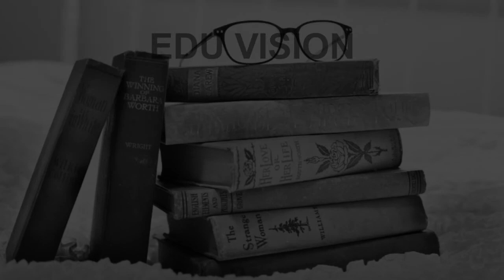Schools around Navi Peth Pune CBSE, Govt, Private, International | Edu Vision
Must Watch.. Best Schools around Navi Peth Pune - CBSE, Govt, Private, International

Listed Schools:
Delhi Public School Pune
New India School
Pawar Public School
Sinhgad Spring Dale Public Schools
SNBP International School
St. Mary’s School
St. Vincent's High School, Pune
The Academy School
The Bishop's School
The Lexicon International School, Kalyani Nagar

This is not the listing of Top Schools around Navi Peth, it's the list of best Schools around Navi Peth as per the ratings given by our users.